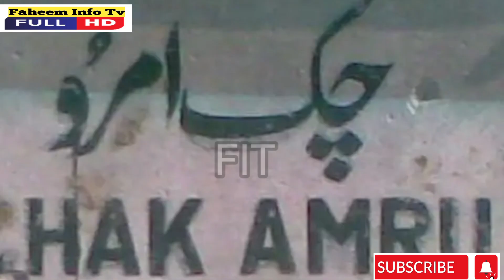Bad effect 1947 partition|1965 ki jang is station par hui thi |Alhar railway station|faheem info tv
pakistan history vlog
 pakistan history
 history vlog
 historical building railway station
alhar railway station
1947 ka batwara
1965 ki jang
old railway station
railway station
 chawinda
alhar railway station history in Urdu and Hindi
 alhar railway station video
1965 ki jang ki real story
is station par 1965 ki jang hui thi
Bad effect 1947 partition | 1965 ki jang is station par hui thi | Alhar railway station, alhar railway station a historical place, chawinda Punjab
Alharrailwaystation